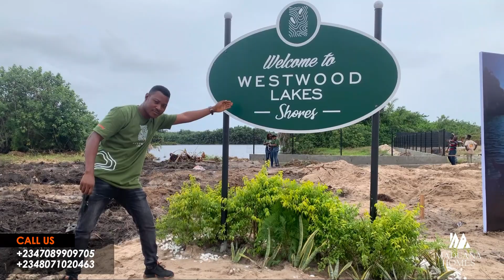inside a N30m Land for sale in Ajah | Lake side | Westwood Lake by Landwey | Lekki Lagos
*Westwood Lakes*
*Location: Monastery Road Sangotedo*

*Experience the allure of the waterfront. Enjoy the peaceful combination of fresh water and woodsy scent and the soothing sound of lake water.*

*Introductory price:*
👉🏾*300 sqm- 18,000,000*
👉🏾*500 sqm - 30,000,000*
👉🏾*1000sqm - 60,000,000*
*Inclusive of other charges*

🎯*12 months payment plan without interest*

*Estate Features*
📸24 hour CCTV surveillance
🌊Lake front view
🔌Car charging dock
🎣Fishing Dock
🏃🏾‍♀️ Recreational Park
🏊‍♂️Pool
💡24- hour power supply
🛒Shopping Mart
🏋️‍♀️Gym

*Neighborhood*:
Lekki Conservative Centre
Lufasi Nature Park
Novare Mall
Lakowe Lakes Golf Estate
VGC
Green Springs School

*Experience tranquility in it’s true form...*